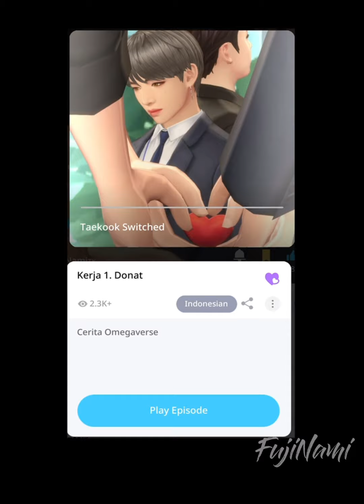【INDO SUB】TaeKook | TTMku Seorang Alpha - Ep. (1/20) [Omegaverse] BTS Universe Story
Game : BTS Universe Story
Judul Cerita : Taekook Switched
Pengarang : FujiNamiᴛᴋ

Ceritanya mungkin fiksi, tapi saya yakin taekook itu NYATA